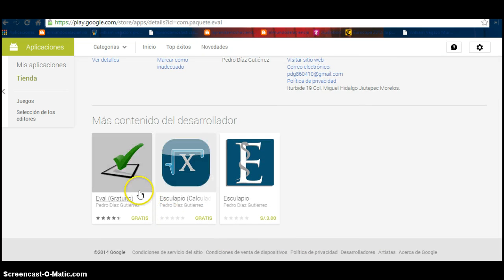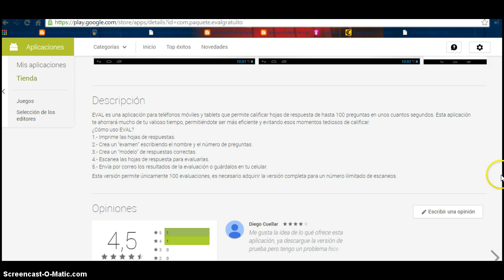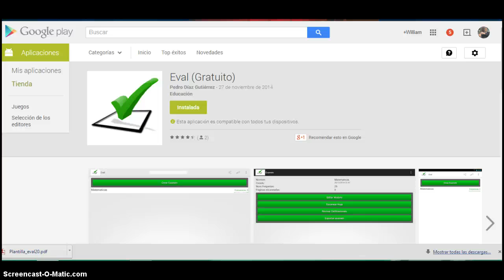Eval descargar la app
Descargar la app del Google Play